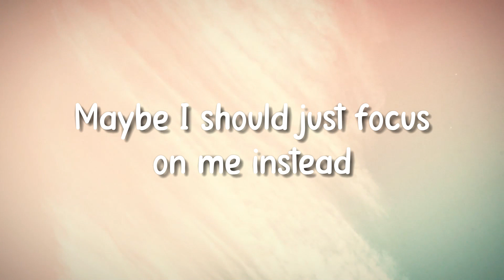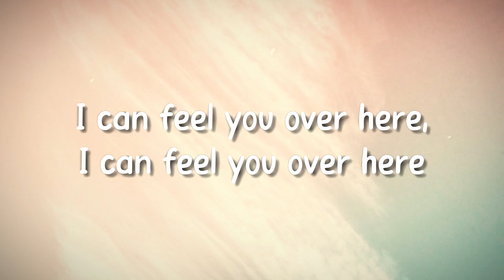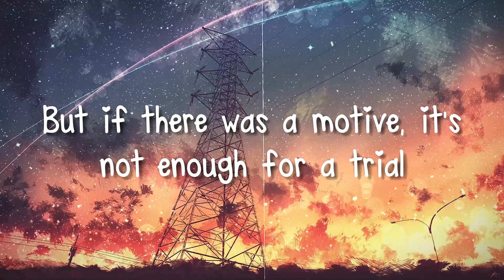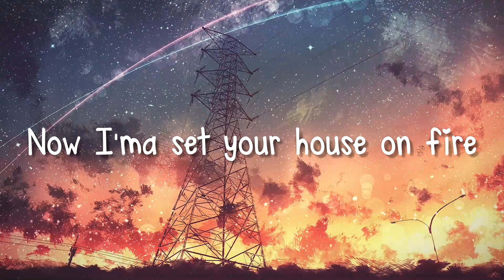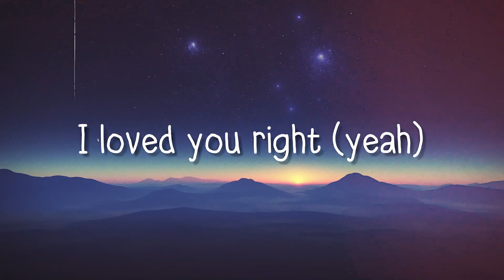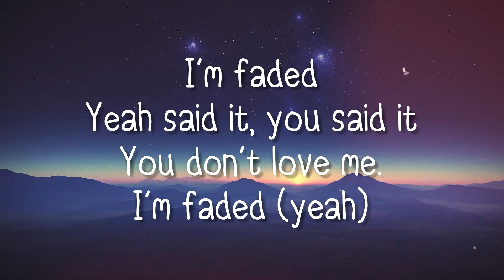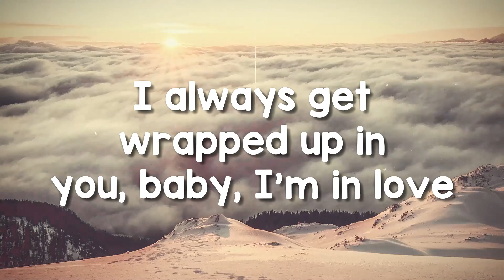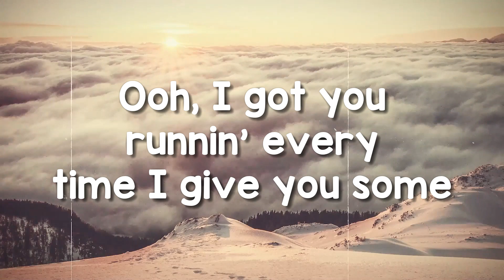Left And Right - Charlie Puth Featuring Jung Kook (Lyrics Version) 🎈